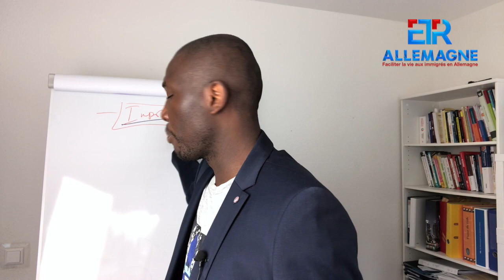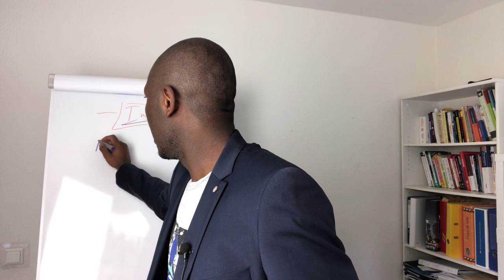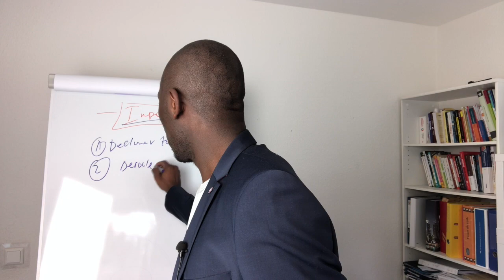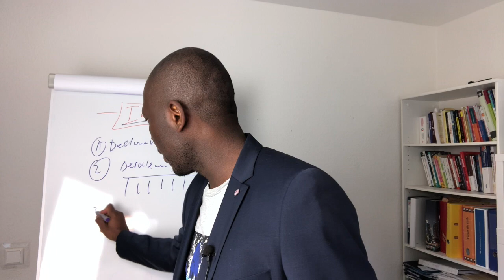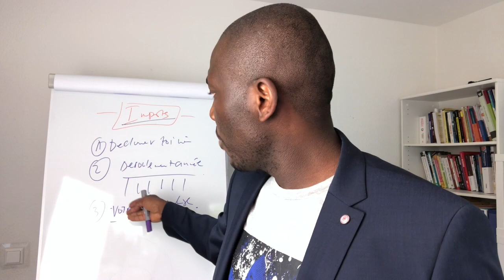comment RECEVOIR plus de 5000€ du GOURVERMENT grace aux IMPOTS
Comment agir avec tes impots en Allemagne. dans cette video je te montre comment tu dois te comporter avec tes impôts pour ne plus laisser ton argent entre les mains du gouvernement. chaque immigré doit recevoir le maximum d'argent du gouvernement en ce qui concerne ses impôts en Allemagne.

Salut et bienvenue sur notre chaine youtube qui à pour Mission de contribuer à batir à l'éxcellence la vie des immigrés en Allemagne. Ceci dans les domaines (études, travail, Business, investissement). Nous sommes convaincu que une excellente immigration passe par le départ depuis son pays, l'arrivé en Occident et la progression sur le térritoire en passant par les études, le travail le business/ les investissements, l'épanouissement personnel. notre chaine  est donc au centre de votre vie et s'engange a vous donner le maximum d'information pour exceller dans votre vie,

🏆 𝗣𝗟𝗨𝗦 𝗗'𝗜𝗡𝗙𝗢𝗥𝗠𝗔𝗧𝗜𝗢𝗡

Cordialement,
ETR-Allemagne